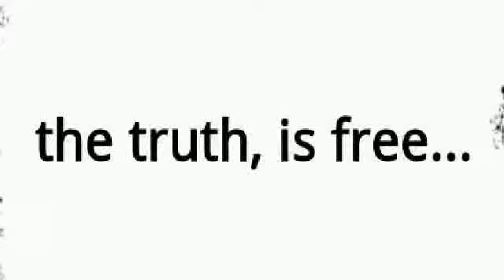Amerika!!! Welcome to 1984!!!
The Patriot Act and the NDAA are killing our freedoms in America. Obama even has more power than King George did in 1776.

This was requested by @DaveSquibbSr